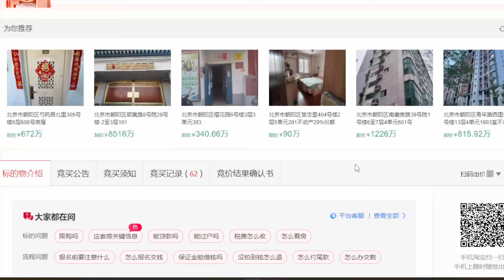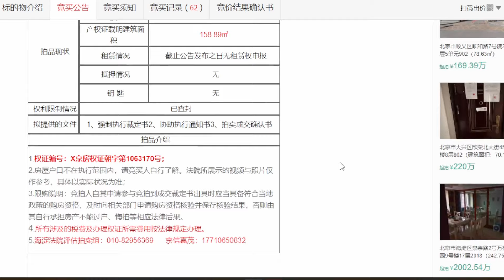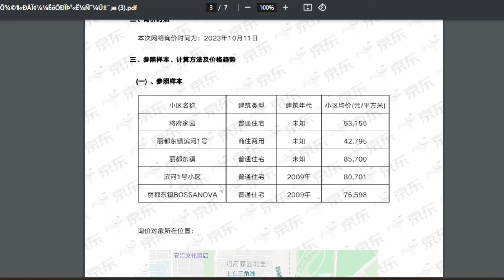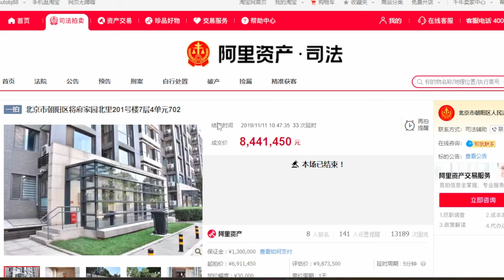北京房价的真实情况，高价成交两月跌15%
该房成交价高于评估价.令人奇怪在2月前同一套房同样进行了成功拍卖.